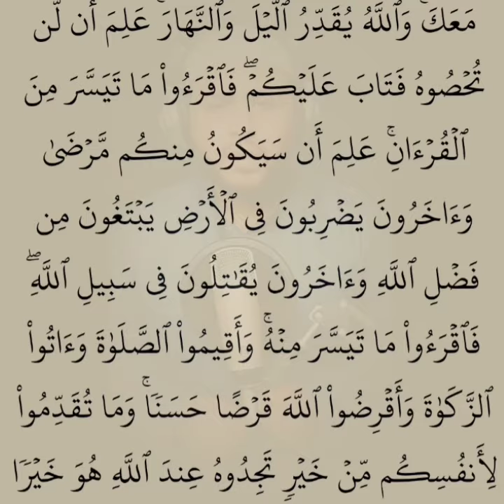تلاوه هادئه تريح القلب والعقل ، سورة المزمل القارئ عبدالرازق نصار